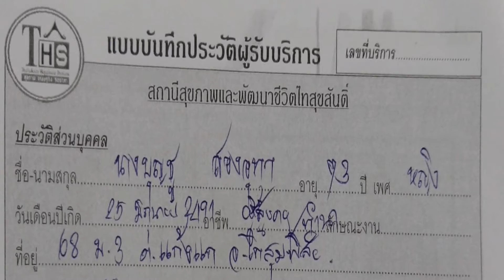กดเขตสะท้อนเพียง 20 นาที โดย อาจารย์เขมกร พลโยธา ยายบุญชู ปวดหลัง เอวดีขึ้น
แก้ปวดเมื่อย เข่า ขา เส้นเอ็นตามร่างกาย ด้วยการกดเขตสะท้อนเพียง 20 นาที โดย อาจารย์เขมกร พลโยธา EP007
ณ สถานีสุขภาพ แฮปปี้เนสสเตชั่น สาขาที่ 007 สถานีขนส่ง โกสุมพิสัย จ.มหาสารคาม
Thaisuksan Happiness Station THS 007  โดย อ.เขมกร พลโยธา ประธานสโมสรพัฒนาชีวิตไทสุขสันต์ ผู้เชี่ยวชาญด้านการกดเขตสะท้อน บริการตรวจเช็คความพร้อมอวัยวะของร่างกาย เพื่อสุขภาพที่ดีดี ด้วยการกดเขตสะท้อน ของร่างกาย แบบง่ายๆแต่ได้ผล
การดูเเลสุขภาพด้วยศาสตร์นี้้ เป็นการป้องกันโรคติดต่อไปในตัวเนื่องจากมีระยะห่างกัน
ท่านที่สนใจอยากมีความรู้สามารถมาเรียนรู้เพื่อดูแลสุขภาพตัวเองและคนใกล้ชิด และ ศึกษาเป็นอาชีพได้     เข้ารับการอบรม 2 วัน (หากมาพร้อมผู้ใกล้ชิดที่ต้องดูแลก็จะเป็นเครสศึกษาและบำบัดไปด้วย)